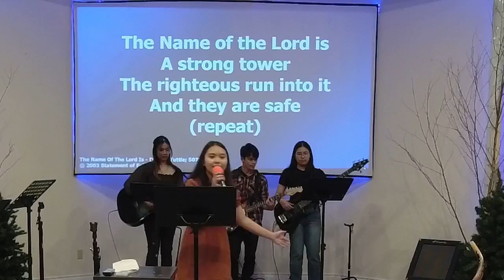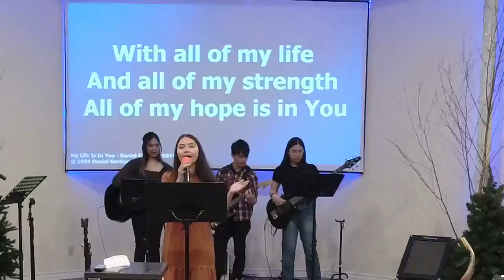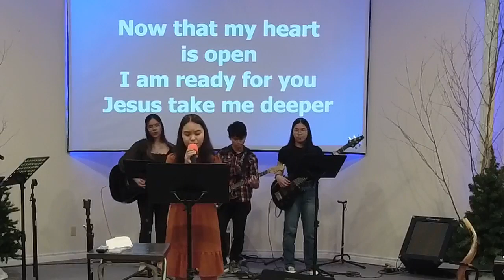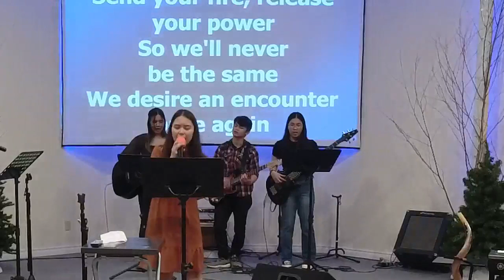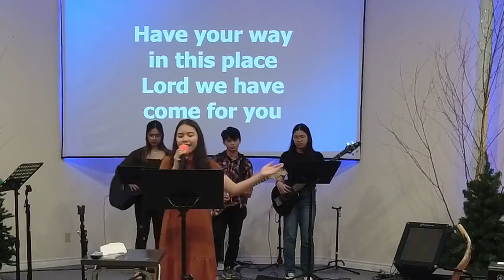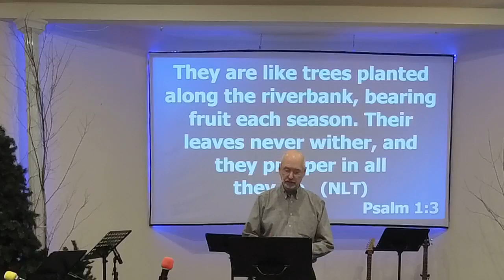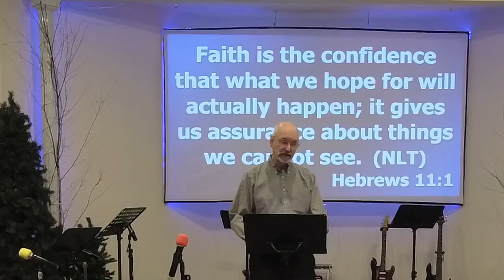Bethel Assemby January 29 2023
The Questions and The Faith

117 St James St
Woodstock NB CANADA E7M 2T3

Service Times: Sunday 10:30 AM (ADT)
Wednesday 6:00 PM
Friday Worship 6:30 PM